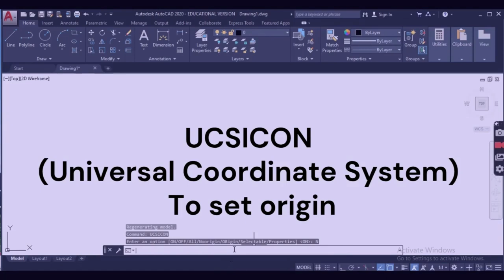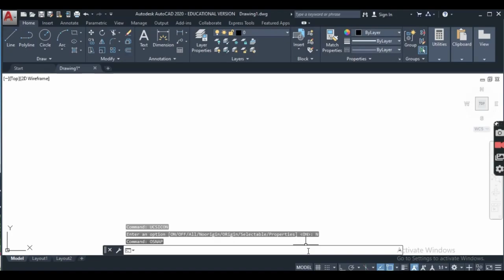HOW TO SETUP PAGE IN AUTO CAD || AUTO CAD 2020 || TIPS & TRICKS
To set up a new page in AutoCAD, follow these steps:

Open AutoCAD and click on the "Layout" tab at the bottom left of the screen.
Click on the "Page Setup Manager" icon in the "Page Setup" group of the "Layout" tab.
In the "Page Setup Manager" dialog box, click on the "New" button to create a new page setup.
In the "New Page Setup" dialog box, enter a name for your new page setup and choose the paper size and orientation.
In the "Plot Area" section, choose whether you want to set a fixed plot area or use the extents of your drawing as the plot area.
In the "Plot Scale" section, set the scale of your drawing for printing.
In the "Plot Offset" section, you can adjust the position of your drawing on the page.
Click "OK" to save your new page setup.
Once you have set up your page, you can add a title block, insert your drawing, and arrange the page layout as you like.